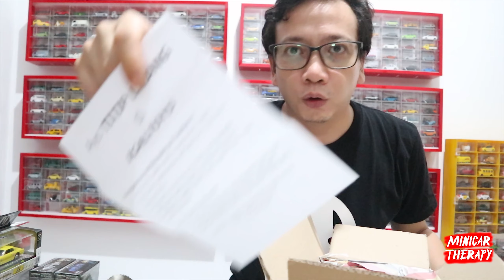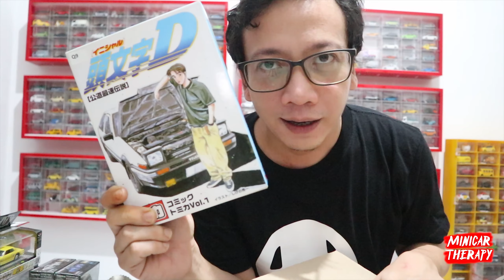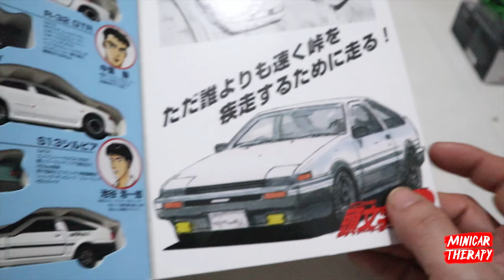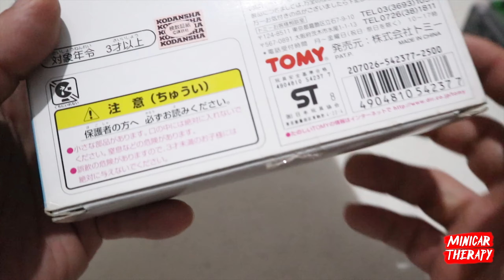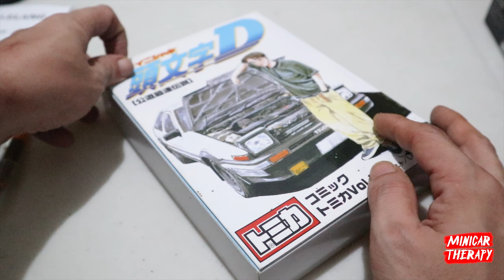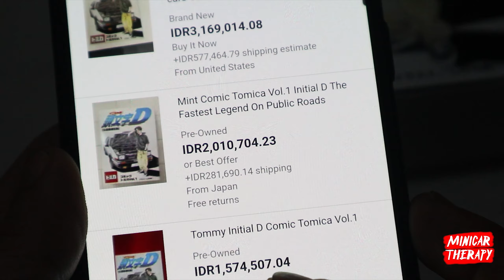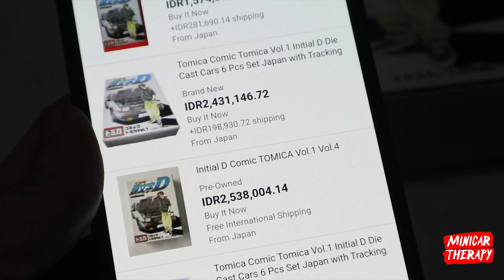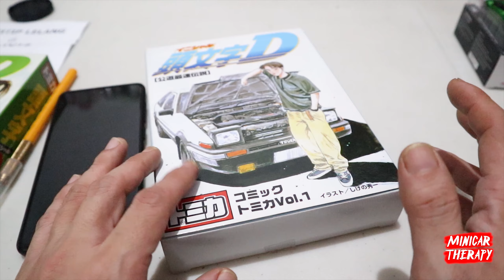HUNTING ONLINE, DAPAT DIECAST LANGKA DARI LELANG MURAH BANGET 😱😱😱😱